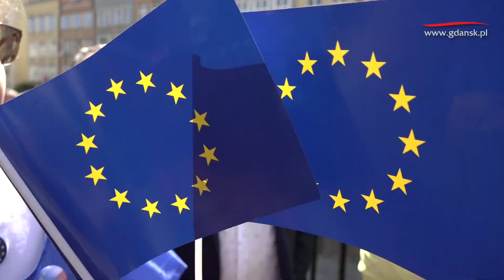2019.05.01 Śpiewamy hymn Unii Europejskiej w 15 rocznicę wejścia Polski do UE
Śpiewamy hymn Unii Europejskiej  w 15  rocznicę wejścia Polski do UE